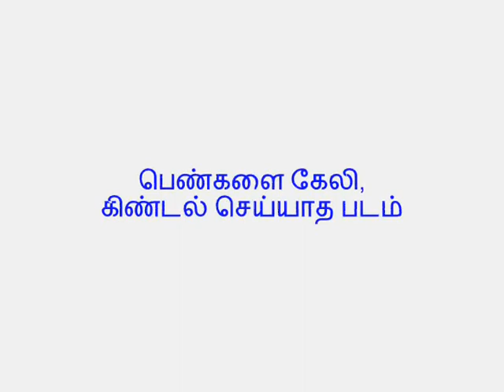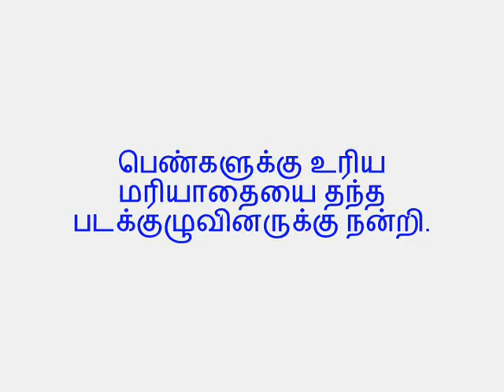பெண்களுக்கு கவுரவம் தந்த மேற்குத் தொடர்ச்சி மலை திரைப்படம் MERKU THODARCHI MALAI GREAT LADIES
பெண்களுக்கு கவுரவம் தந்த மேற்குத்
தொடர்ச்சி மலை திரைப்படம்

பெண்களை கவுரப்படுத்தியுள்ளது இந்தப்படம்

கதை நாயகனின் அம்மா, தன் மகனுக்கு எப்பாடு பட்டாவது விவசாய நிலம் வாங்கிவிட வேண்டும் என்று முயற்சிக்கிறார்.

கதை நாயகி தன் கணவனுக்கு உரிய நேரத்தில் நல்ல ஆலோசனைகளை தருகிறார்.

கணவன் கலங்கி நிற்கும் நேரத்தில் நல்ல ஆறுதலை சொல்லி தேற்றுகிறார்.

படத்தில் பெண்களை கவுரமாக
காட்டியுள்ளனர்.

எந்த இடத்திலும் ஆபாசம் இல்லாத கதை.

பெண்களை கேலி, கிண்டல் செய்யாத படம்

குடும்பத்தோடு இந்த படத்தை தாராளமாக பார்க்கலாம்.

பெண்களுக்கு உரிய மரியாதையை தந்த படக்குழுவினருக்கு நன்றி.

இந்த படத்தை பெண்கள் வெற்றியடைய செய்ய வேண்டும்

தினமும் உங்களுக்கு வர்த்தக செய்திகள்
பனியன் சிட்டி நியூஸ். திருப்பூர் தொழில் துறையினரின் தோழன்!